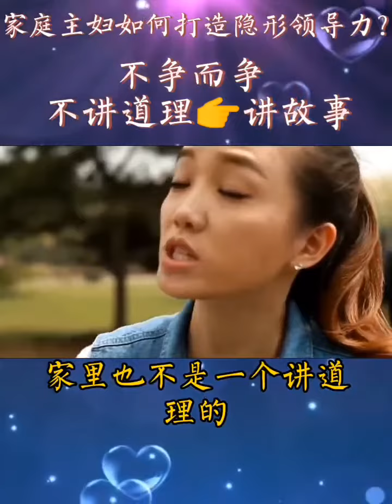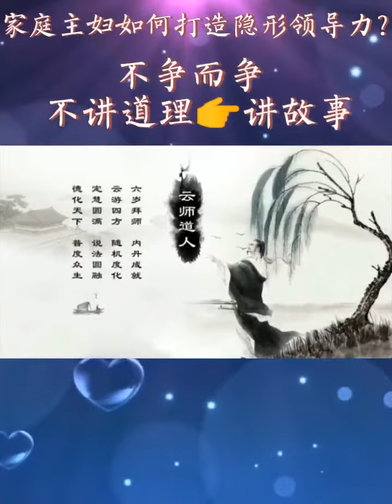家庭领导力 不争而争、不讲道理不讲故事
真正的家庭领导力是怎么做的